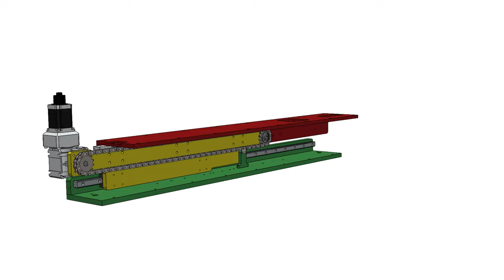Chain drive Telescopic Mechanism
chain + Stepper motor + chain drive